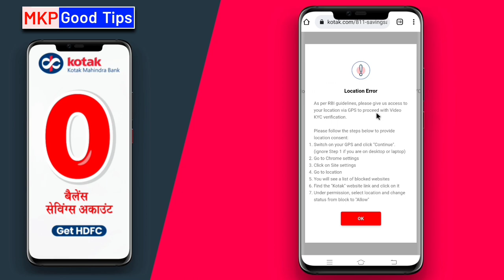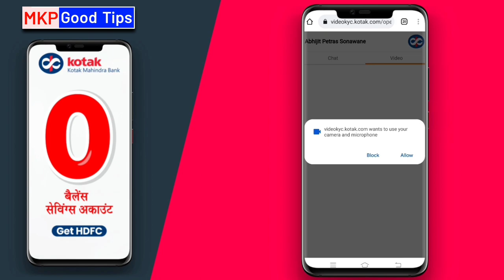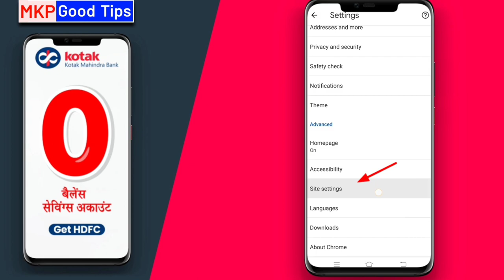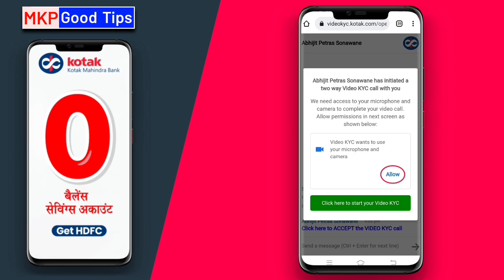kotak bank video kyc problem error | This site can't ask for your permission | Location Error kyc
kotak video kyc problem error | This site can't ask for your permission | Location Error video kyc | video kyc problem kotak bank | how to solve video kyc problem kotak bank

how to electricity pay in Yono SBI

107 of the Copyright Act 1976, allowance is made for "fair use" for purposes such as criticism, comment, news reporting, teaching, scholarship, and research.Fair use is a use permitted by copyright statutes that might otherwise be infringing. All credit for copyright material used in video goes to a respected owner.